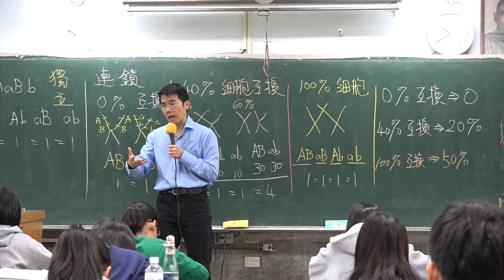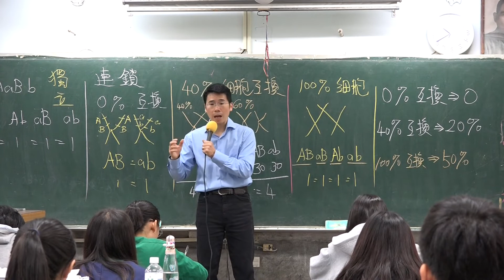並不是所有生物都有性別之分 -受精那一瞬間遺傳就決定了性別 -孵化時環境因子才決定性別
雌雄同株
雌雄同體